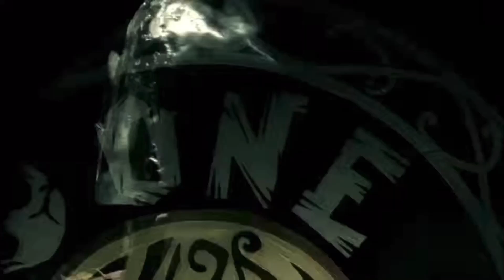Survivor Total Drama Tall vs Short (Dylan Johnson)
Next Intros:
Second Chance 2 (Alex Benedict)
The Final Season (Thomas Cook)
Second Chance 2 (Imanol G)
Heroes vs Villains 2 (Jeremy Pena)
Leadership Island (Awkwafina)